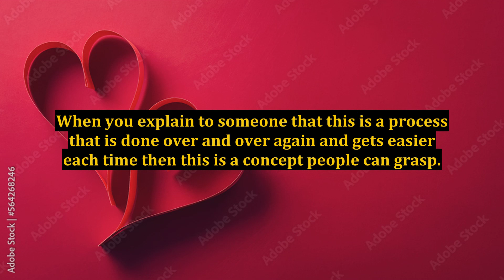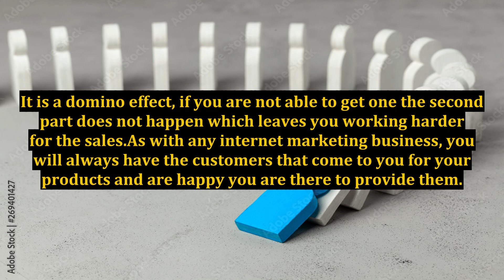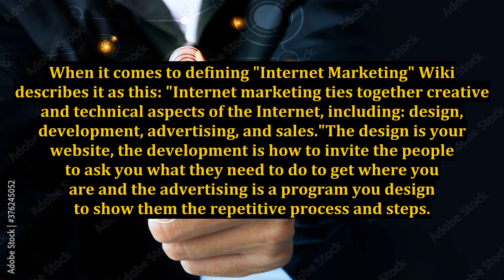Define Internet Marketing Success